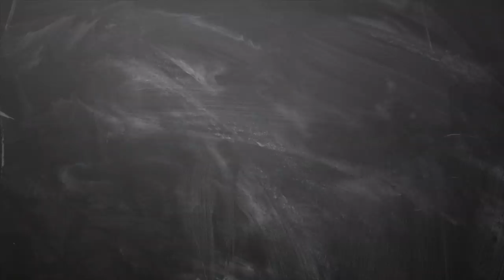May Month Rasi Palan virchigam in Tamil | மே மாத ராசிபலன் விருச்சிகம்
May Month Rasi Palan  virchigam | மே மாத ராசிபலன்